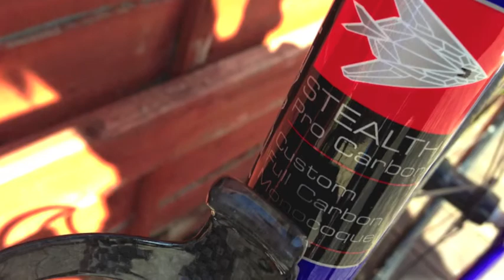Planet X Stealth Pro TT Triathlon Racing Bike